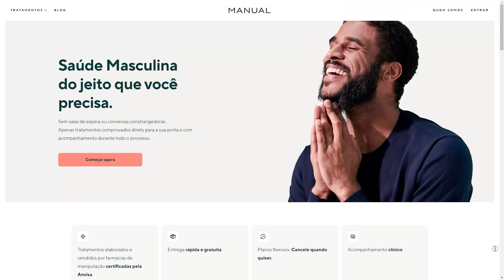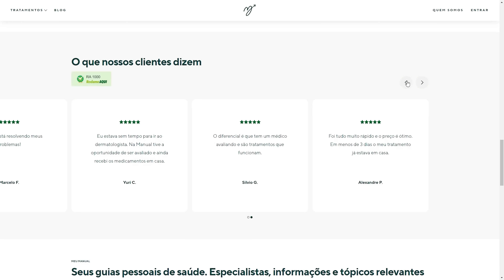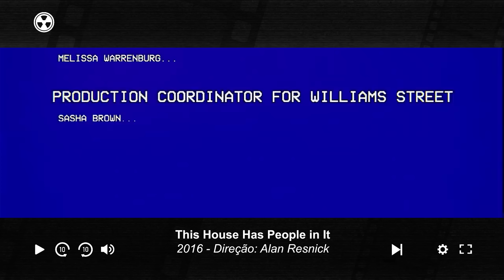7 FILMES MAIS PERTURBADORES QUE ESTÃO NO YOUTUBE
Hoje falo sobre mais oito produções de terror que estreiam em 2024, e talvez muitos deles, você não sabia que estavam chegando em breve (e alguns prometem).

Filmes citados:
- Intro 00:00
Amor Só de Mãe 01:36
The Strange Thing About The Johnsons 06:45
This House Has People in It 09:35
My House Walk-Through 12:15
The Stomach 14:53
Aftermath 17:01
The Alphabet 18:48

Apoiadores "O Iluminado" do Refúgio:

- Joas Antonio
- Klausz
- João Batista
- Helena Mussoi
- Dricca Lopes
- Arthur Lopes
- Cine Horror 101
- Vivi Brum
- Zé Neto
- Carolina
- slferreirarn
- Katy B.
- Beatriz Sader